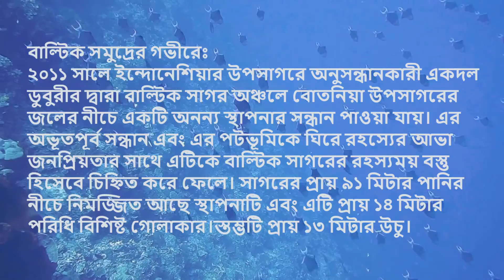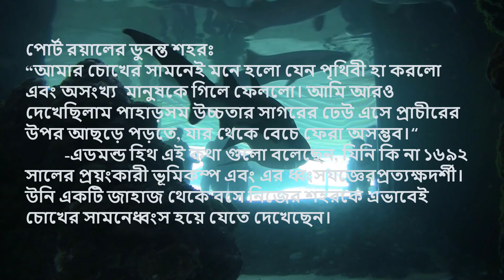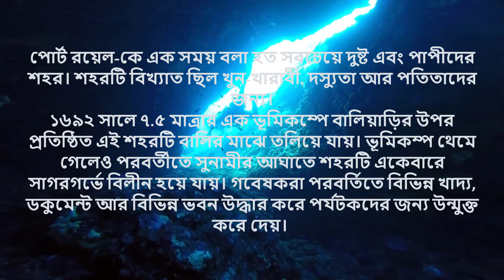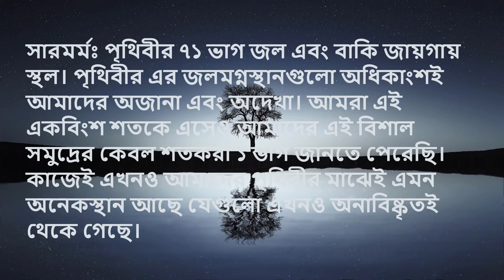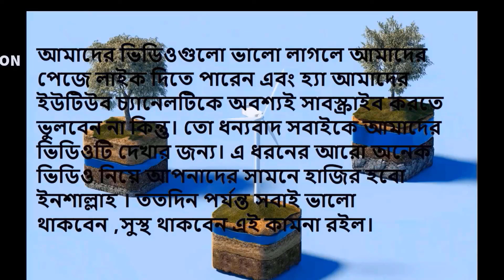সমুদ্রের তলদেশে খুজে পাওয়া কিছু জিনিস-2| রহস্যময় সব গল্প | Double Inspiration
Here is another inspirational and moral stories. You can find a lot of motivation from it.